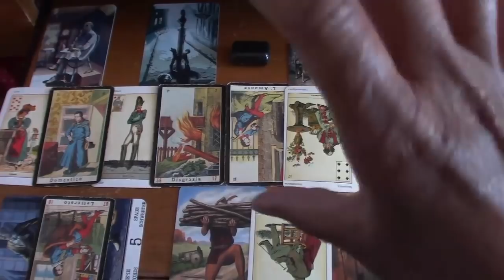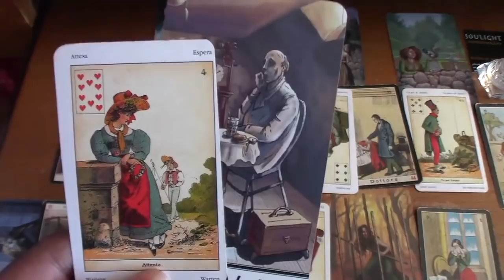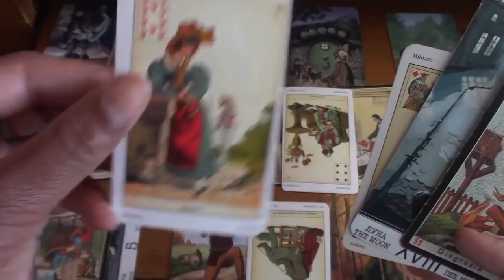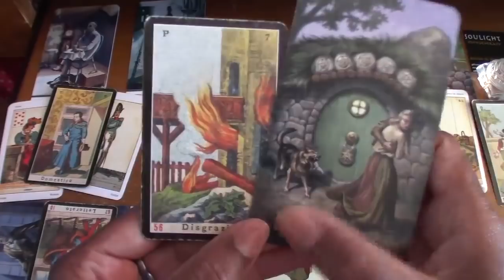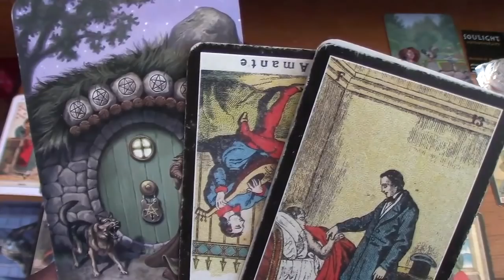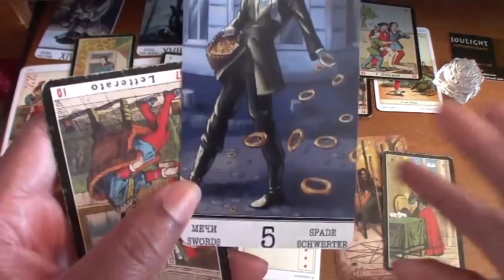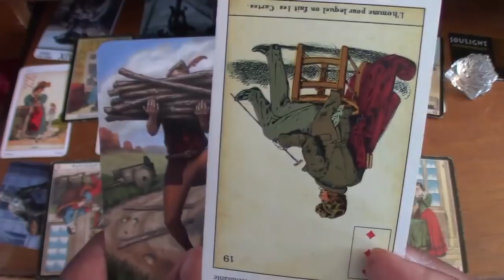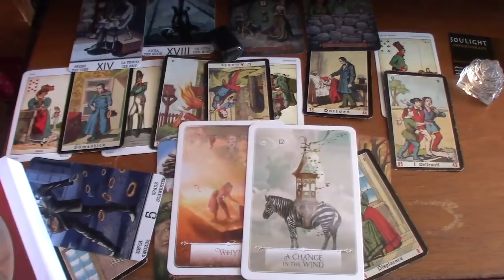Tarot Sibilla Reading - Trump - How & When Will He Leave Office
Thank you in advance for your support. Blessings!